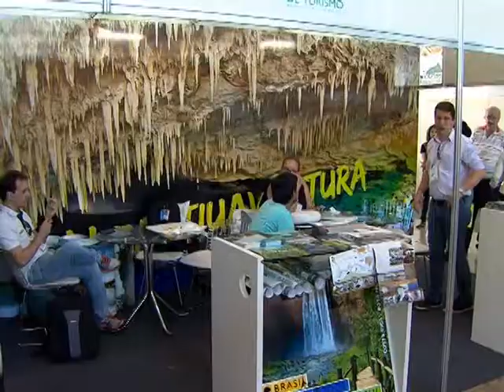Mercado de feiras e negócios deve fechar 2014 com mais de 2 mil eventos realizados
NBR NOTÍCIAS - 09.10.14: Segundo dados da Associação Internacional de Congressos e Convenções, o Brasil é o 9º maior mercado de eventos internacionais do mundo. O estudo também aponta que o mercado de feiras e negócios deve fechar o ano com mais de 2 mil eventos realizados. Nos últimos dez anos, o Ministério do Turismo investiu mais de R$ 1 bilhão para a construção e reforma de centros de convenções em todo o país. Os recursos são do Programa de Aceleração do Crescimento (PAC Turismo), e já beneficiou 11 cidades brasileiras.